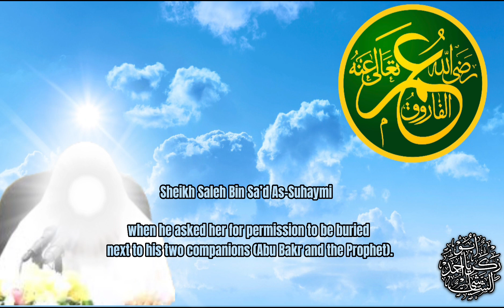The great companion Omar bin Khattab |Sheikh Saleh As Suhaymi حفظه الله [Emotional]